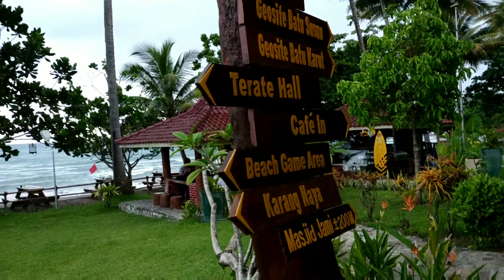Pantai tercantik Pelabuhan Ratu Jawa Barat Indonesia